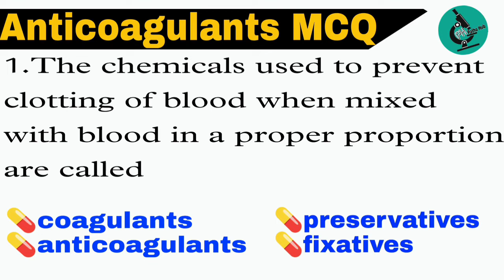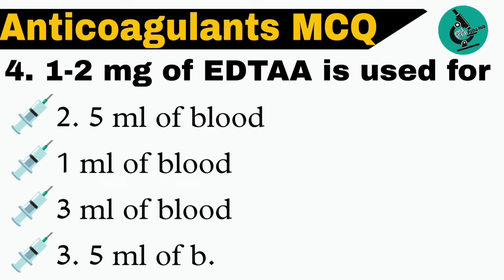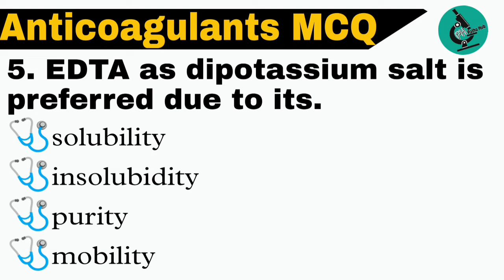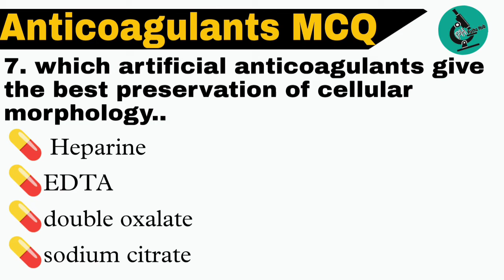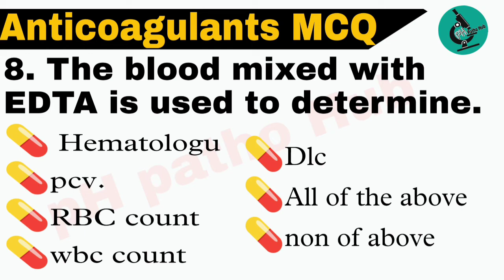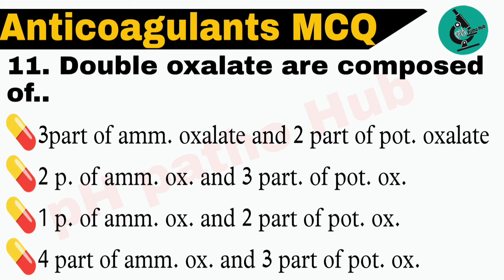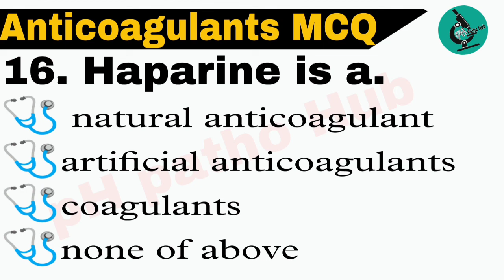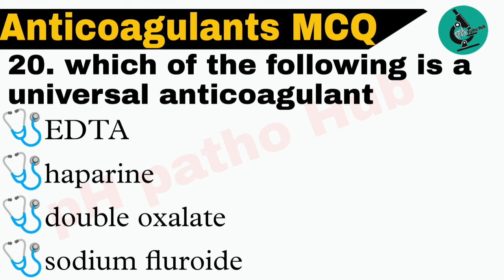Anticoagulants MCQ | multiple choice question anticoagulants | Ph patho hub anticoagulants#pathology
MCQ of anticoagulants
 anticoagulants MCQ
multiple choice question anticoagulants
anticoagulant related MCQ
anticoagulants MCQs
Anticoagulants
MCQ
Anticoagulants question
question answer of anticoagulents

PH patho Hub
Mlt, Bmlt, Bsc. Mlt, msc. Mlt pg. Mlt
Welcome to PH patoh in this channel we are study about all paramedical syllabus like MLT Bmlt and DMLT.

Dmlt classes, Syllabus, notes, Hematoligy, Biochemical, Biochemistry, clinical pathology, Blood banking, microbilogy, Paracytology, bacteriology, virology, Histology, cytoligy, Serology video